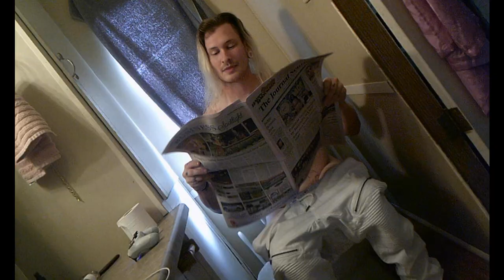Kota.- DopeFiends.(official video)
Produced by: Kota.
Edit by: Kota.